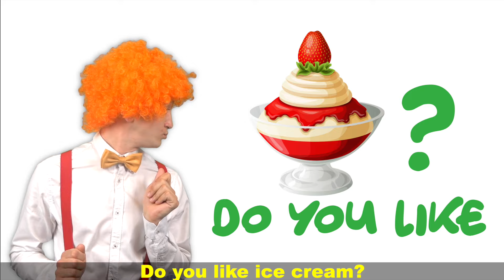Do You Like Hot Dog Ice cream ? Song for Kids | Super Simple Nursery Rhymes. Sing Along With Tiki.